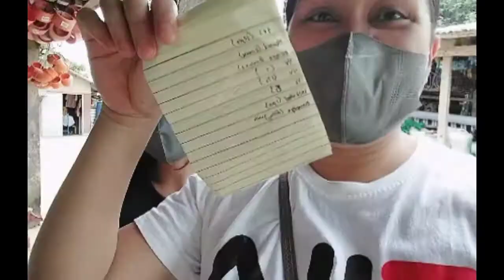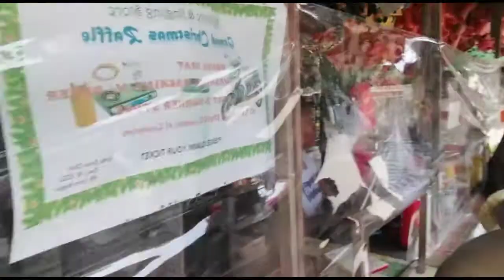SIMPLENG PAG GAWA NG CABINET WITH MY TATAY @71 by Mamayen vlogs